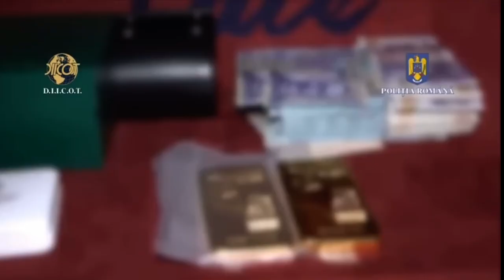Andrew Tate Arrested For Human Trafficking (FULL POLICE RAID FOOTAGE)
This is the moment Romanian Police raid a residence belonging to social media influencer
Andrew Tate & his brother Tristian Tate in relation to a human traff*cking investigation.